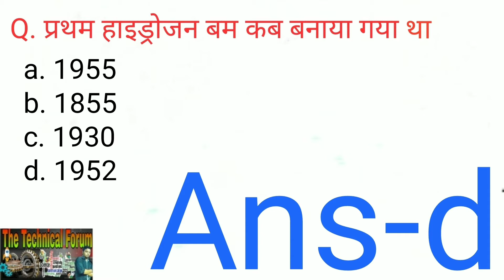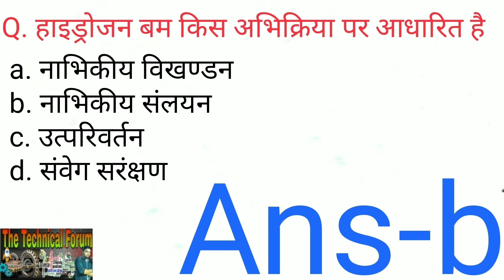General Science(Hindi)-RRB,SSC & Others Competitive Exams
General Science in Hindi(MCQ)
नाभिकीय भौतिकी
For
PSU, DRDO, CIL, ISRO, SAIL, BCCL, CDS, CPO, NDA, MBA, CBI, IBPS, RBI, BANK PO, JSSC, CAT, SBI & Others Competitive Examinations